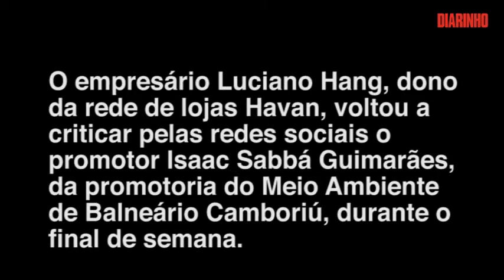Dono da Havan grava vídeo denunciando “perseguição” do MP